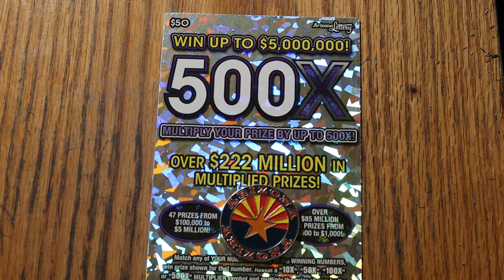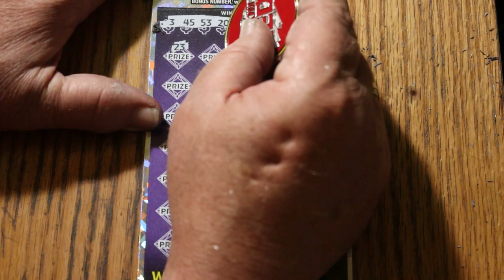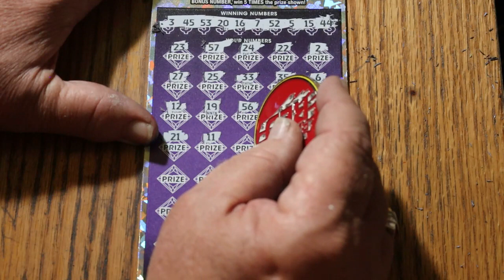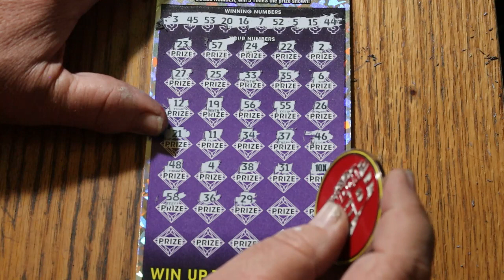💥DAY 23 $50💥500X💥😎